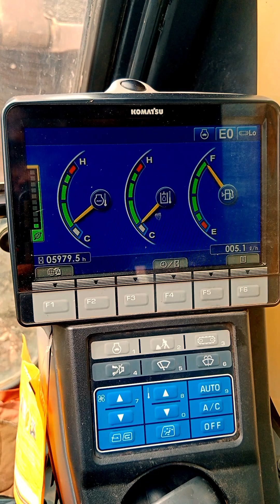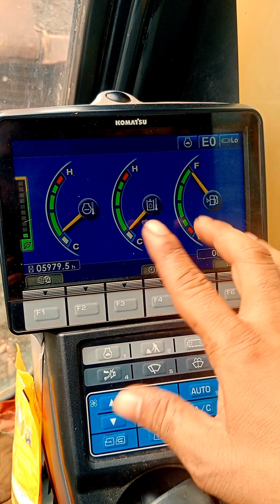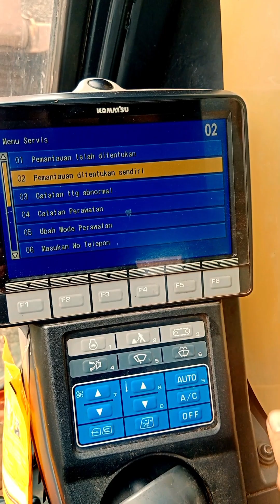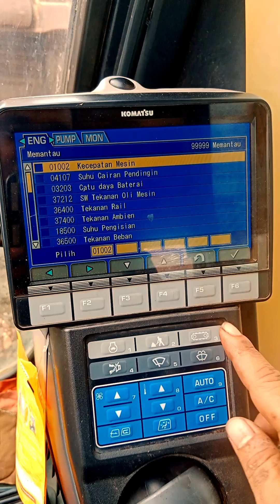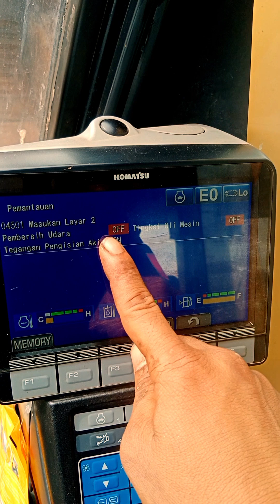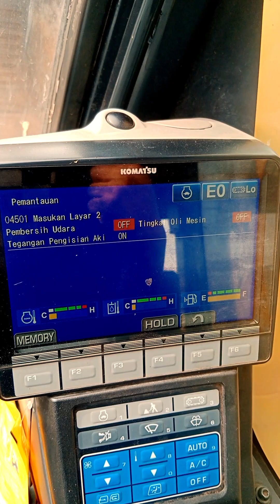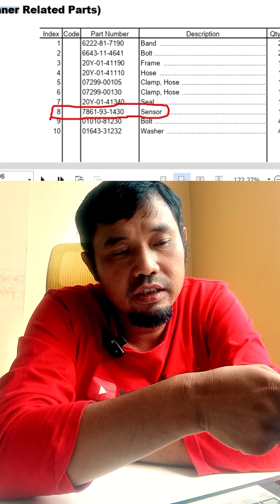Cara Penanganan Error AA10NX ( Filter Udara Buntu ) Cepat dan benar_ada PN Sensornya_PC200-8/-10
Fungsi Filter Udara ( Air Cleaner )

Letaknya di atas tengah engine, ada juga yang letaknya di sisi kiri tergantung unitnya dan tipe engine.

Fungsi filter udara adalah untuk membersihkan udara dengan cara memisahkan debu atau kotoran lainya yang ada di atmosfer yang akan menuju bakar melalui intake manifold.
Debu dan kotoran yang ada di udara ( atmosfer ) terdiri dari debu dan pasir yang didalamnya terdapat silica, alumunium dan iron oxide. Material - material tersebut sangat keras dan dapat menyebabkan keausan yang berlebihan atau bisa fatal pada silinder liner dang ring piston dst, sehingga bisa menyebabkan tenaga engine loyo atau low power, black smoke, blow by yang tinggi dan oil consumption meningkat.

Ukuran debu yang terkandung didalam udara ( atmosfer ) tergantung kecepatan angin umumnya berkisar  3 sampai 4 mikro. Jika anginya besar ukuran debu bisa mencapai 100 mikron, kerusakan atau keausan silinder dan ring piston di sebabkan oleh debu yang berukuran 20 sampai 40 mikron.

Element dari filter dirancang untuk menyaring debu dengan ukuran 5 mikron. Dibuat dari kertas khusus yang tahan uap air kemudian difinishing dengan ukuran terakhir yang presisi sekitar 3 mikron. Untuk meningkatkan filtering area ,kertas element ini disusun berlipat dan berbentuk cylinder, dan untuk mencegah lengket antar lipatan lainya. Besarnya diameter lubang penyaringan pada filter ukuranya mikron.

Jenis Filter Udara

Ada dua tipe jenis filter udara ( air cleaner ) yaitu :

Dry Type Air Cleaner

Dry type air cleaner elementnya  menggunakan kertas kering. Udara dihisap dari luar ke dalam  ruang bakar melalui kertas element kering kemudian debu tertinggal di element bagian luar. Tipe ini ada dua yaitu single element dan double element dan aplikasinya tergantung ukuran engine alat berat atau engine alat konstruksi.

 Wet Type Air Cleaner

Disebut oli bath type. Oli ini terdapat di bagian bawah air cleaner ( filter udara )
ketika udara kontak dengan oli maka debu akan di serap oleh element basah ,aplikasi wet type air cleaner pada automobile.

Home / Engine System
Pengetahuan Filter Udara ( Air Cleaner ) Alat Berat

pengetahuan filter udara

gambar  filter udara

Baca Juga

    Engine Control Dozer D85SS-2 Komatsu
    Fungsi Dan Cara Kerja Feed Pump Engine Diesel
    Fuel System Dozer Cat D8R ( Engine 3406C )

Jenis Filter Udara

Di di assy housing air cleaner terdapat evacuator valve yang berfungsi untuk membuang debu saat engine mati. Jika engine hidup maka akan membuka dan menutup saat perubahan langkah isap dari engine. Bahan evacuator valve terbuat dari karet.